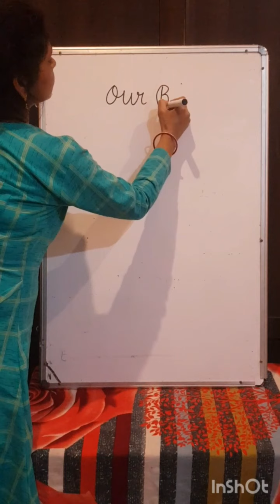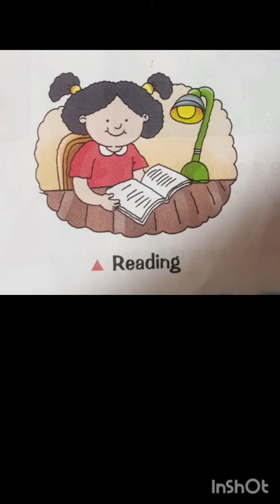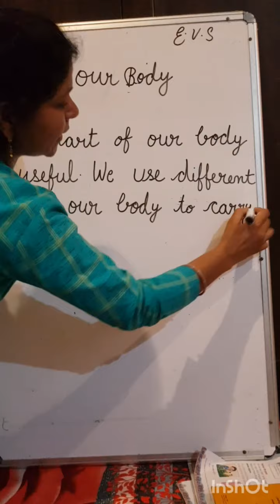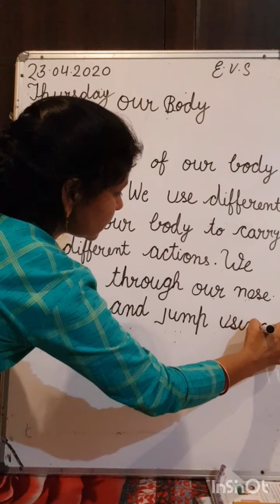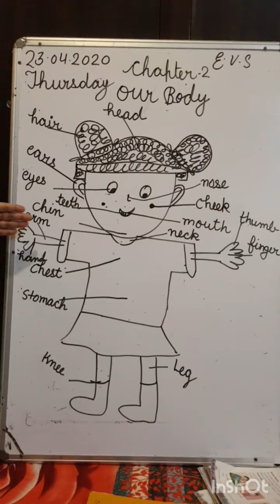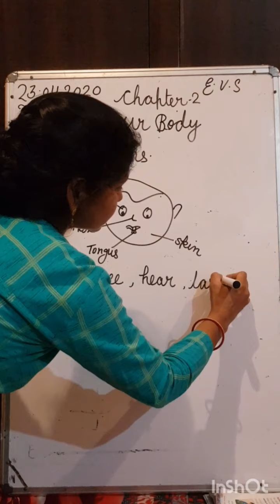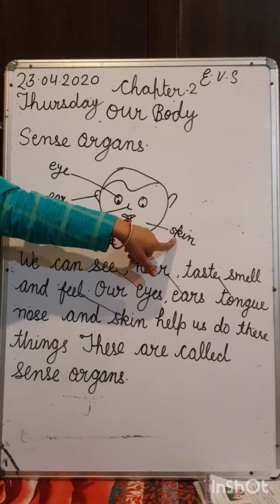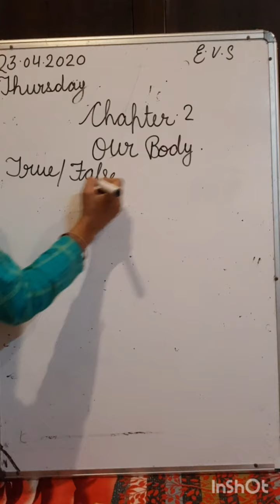Class 1st EVS 23/04/2020